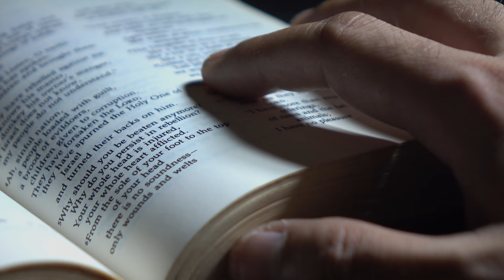Pope Francis' Visit to Papua New Guinea||Apostolic Journey to South East Asia & Oceania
As part of his 45th Apostolic Journey to Asia and Oceania, Pope Francis will visit Papua New Guinea from September 6 to 9. Watch the LIVE coverage of the Apostolic Journey to Southeast Asia and Oceania on Shalom World!